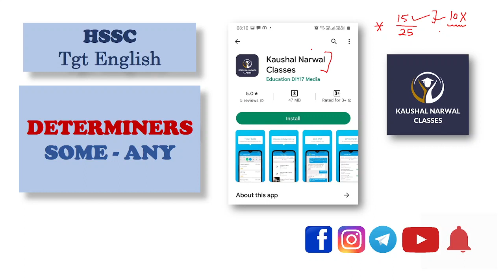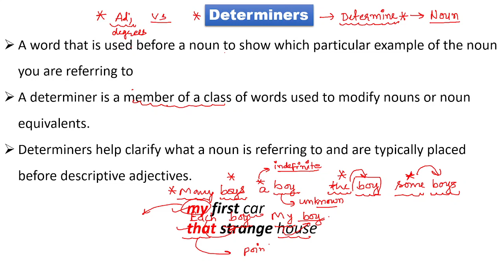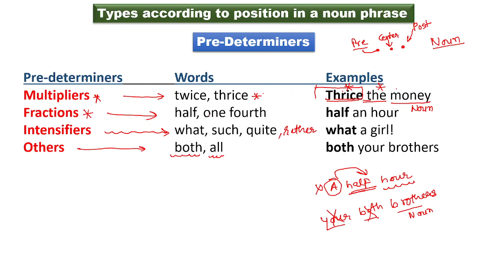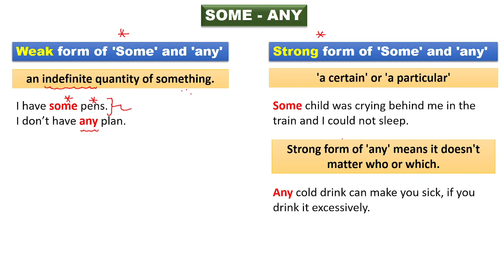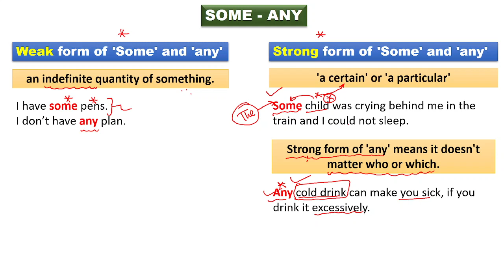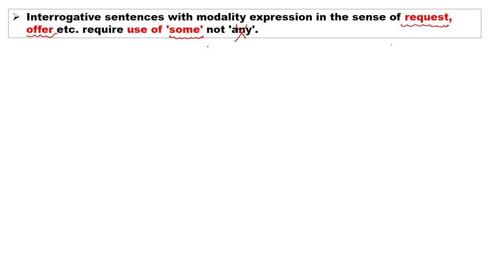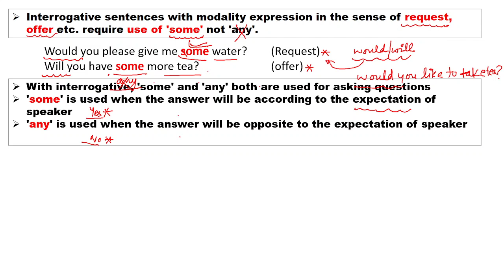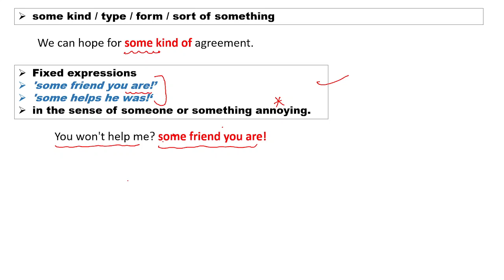DETERMINERS - SOME / ANY BY KAUSHAL NARWAL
The only test series in Haryana for Hssc TGT ENGLISH
Give free test and feel the difference (1 free test for each topic)
Test for cet mains will be available soon

HSSCTGTSyllabus 2023
HSSC TGT English Screening Syllabus 2023 | HSSC TGT English Syllabus | HSSC TGT | HSSC TGT Syllabus | HSSC TGT English | HSSC TGT English Latest News | HSSC TGT English Screening

RUSKIN BOND by KAUSHAL NARWAL